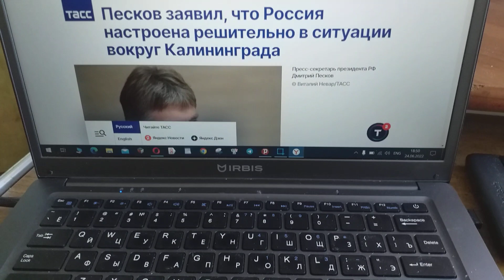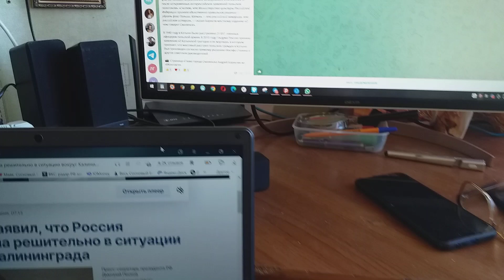В ситуации с Калининградом РФ настроена решительно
Сообщает ТАСС о заявлении РФ президента пресс-секретаря, что в ситуации вокруг Калининграда РФ настроена решительно.
Вот только РФ надо много времени для анализа обстановки.
И ситуация выглядит хотя с способностью людей понять пословицу — «Когда в хвосте начало, то в голове мочало» — неутешительно,
Собираюсь снимать клипы с пословицей великой этой без остановки.